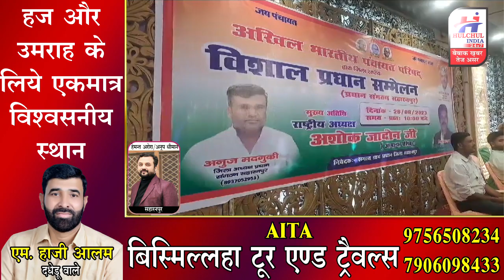सहारनपुर में प्रधान संगठन ने किया बैठक का आयोजन